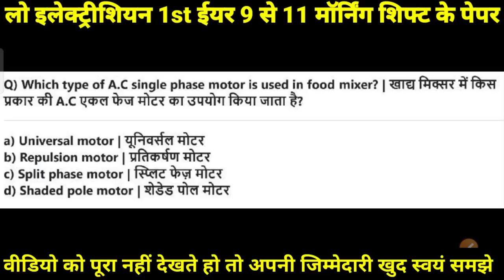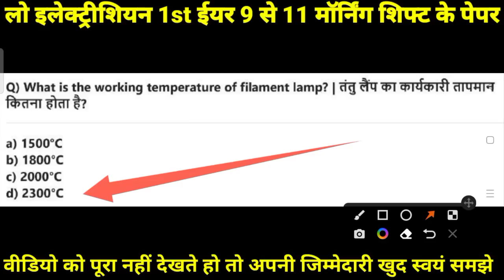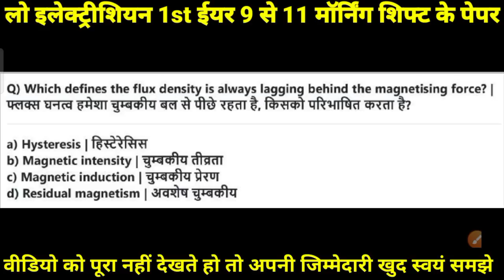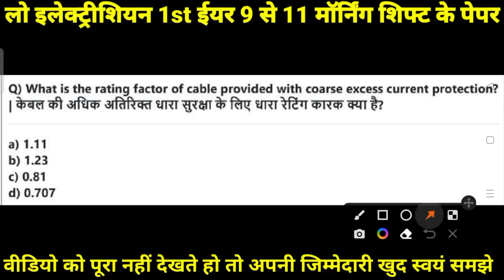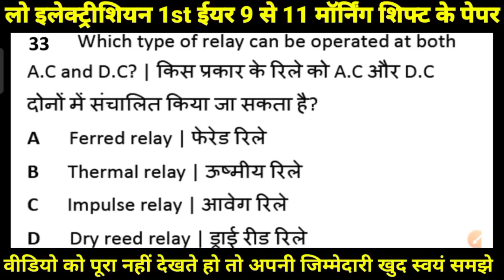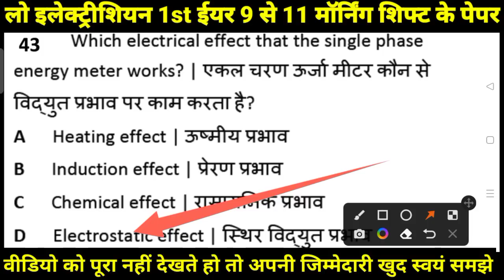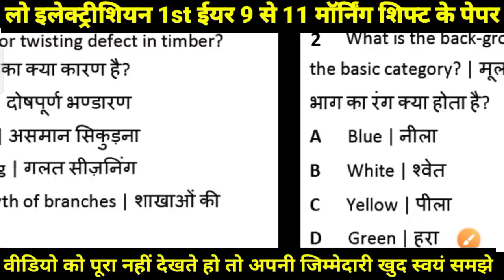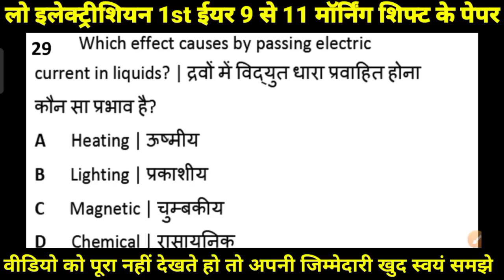ITI 8 August 2022 Exam Paper | electrician theory 1st year Paper 2022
telegram group pdf

what's aap

ITI 2020-22, 2020-21 first year exam कब होगी ? ITI 2019-21 Second Year Exam kab hogi, ITI Exam Paper

aitt cbt exam
ncvt mis result 2012 date
ncvt mis result 2021 date
ncvt mis exam date 2022

aitt cbt exam fees
iti exam date 2022 ncvt 1st year
aitt apprentice exam paper
ncvt exam date 2022
aitt exam
iti exam date 2022 1st year
iti exam time table 2022
iti 2022 exam date

iti 1st year exam date 2022
iti entrance exam
iti first year exam date 2022
iti result 2022 sarkari result
nimi online mock test electrician
global iti exam
iti online exam test 2022
iti back paper exam date 2022
ncvt mock test 2022
iti entrance exam date 2022
ncvt online test

nimi online test fitter
global iti exam date 2022
aitt exam date 2022
iti test
cti entrance result 2022
sarkari result iti ncvt
iti exam result
mpiti cbt exam
iti exam time table
global iti online test

iti electrician theory model paper , iti electrician 1st year exam paper, iti electrician theory 1st year exam model paper, electrician theory 1st year exam, electrician theory 1st year 2022 paper,